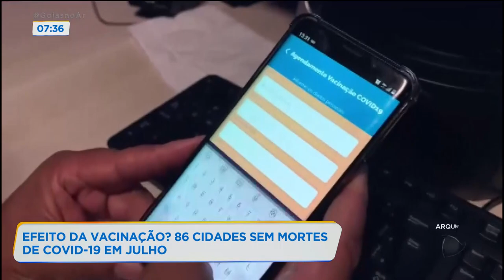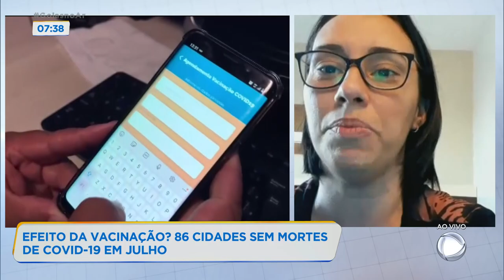EFEITO DA VACINAÇÃO? 86 CIDADES SEM MORTES DE COVID-19 EM JULHO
GOIÁS TEM 86 CIDADES SEM MORTES DE COVID-19 EM JULHO. A REDUÇÃO PODE JÁ SER RESULTADO DA VACINA. É O QUE ACREDITA O CONSELHO DE SECRETARIAS MUNICIPAIS DE SAÚDE DO ESTADO DE GOIÁS. SOBRE ISSO EU CONVERSO AGORA COM A PRESIDENTE DA ENTIDADE, VERONICA SAVATIN. VERÔNICA, BOM DIA, É UM MOTIVO DE COMEMORAÇÃO, MAS NÃO DÁ PARA DEIXAR OS CUIDADOS DE LADO.